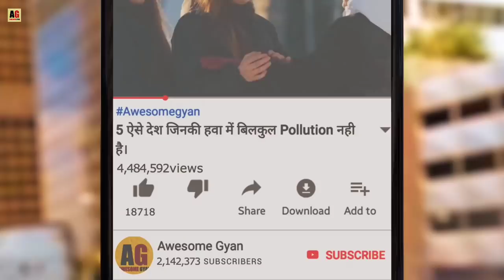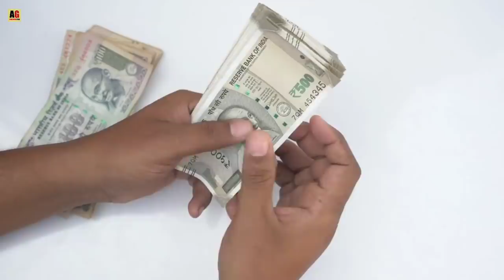भारत से विदेश जाने वाली 4 बस | Top International buses in India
india to nepal trip
india se nepal kaise jaye
bharat se bhutan bus video
india se bangladesh by bus
india se Pakistan bus

Hello Friends Today In This Video We Are Talk About International bus service from India Full Explanation in Hindi..

india to Nepal - The Delhi-Kathmandu bus is a trans-boundary bus service connecting India and Nepal's capitals at Delhi and Kathmandu respectively. The service is operated by the Delhi Transport Corporation and was launched in 2014.

india to pakistan - The Delhi–Lahore Bus, officially known as Sada-e-Sarhad, is a passenger bus service connecting the Indian capital of Delhi with the city of Lahore, Pakistan via the border transit post at Wagah

india to Bangladesh - The journey is 12.5 hours long, 80 km (50 mi) from India side and 300 km (186 mi) into Bangladesh. From India to Bangladesh there are services also provided by private comfortable a/c buslines (using Volvo and other luxurious Intercity bus transports) via the Haridaspur, North 24 Parganas / Benapole border post

india to Bhutan - For those wishing to travel to Bhutan by bus, there is a bus service that runs daily to Phuentsholing from Kolkata, which is run by the Royal Bhutanese Government. The buses leave on a direct route to Phuentsholing from the Esplanade Station in Kolkata, and the journey takes around 18 hours

Quories Solved -
India to nepal bus
india to bhutan bus
india to pakistan bus
india to bangladesh bus
international buses

दोस्तों अगर आपको यह जानकारी पसंद आये इस वीडियो Like और Share जरूर करे और अगर आप इसी तरह के Knowledgeable और Informative Videos आगे भी देखना चाहते है तो Awesome Gyan को subscribe जरूर करे ले।

Images And Stock video Credit - Pixabay.com Pexels.com